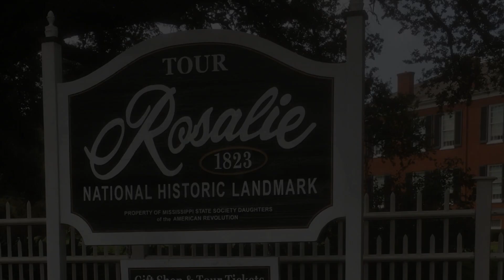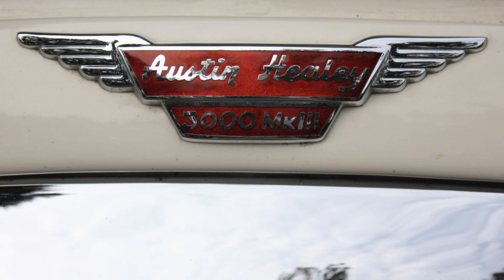BMCNO Visits Natchez Brits on the Bluff 2020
Journey with the British Motoring Club New Orleans to Natchez, Mississippi for Brits on the Bluff 2020 presented by the English Motoring Club of Mississippi. Music by Bela Fleck and the Flecktones, "Natchez Trace" on the album Drive.